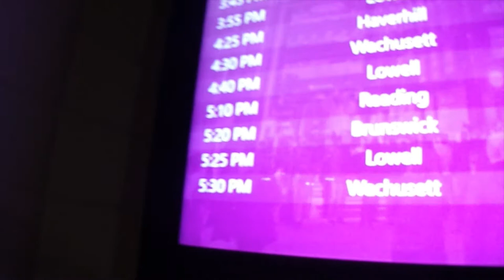Train Crash!! // Amtrak // KEEP WATCHING!! (Day In The Life !!)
Taking the Amtrak Down 'Easter from Old Orchard Beach Me. to North Station Boston Ma.
Then switching trains to the T Wachusett bound west to Ayer Ma. Nice views along the way.
Was Vincent's first train ride and has been asking to take a train so today he gets his wish!!